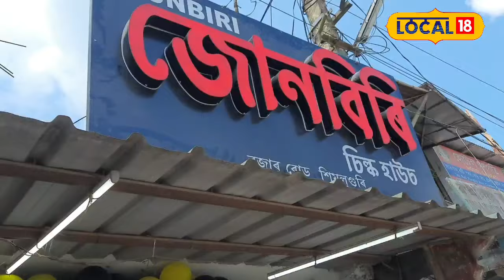‘জোনবিৰি’ত মানুহৰ ভিৰ, শিৱসাগৰৰ উদ্যমী মহিলা চুমি গগৈয়ে আৰম্ভ কৰিলে এই ব্যৱসায়